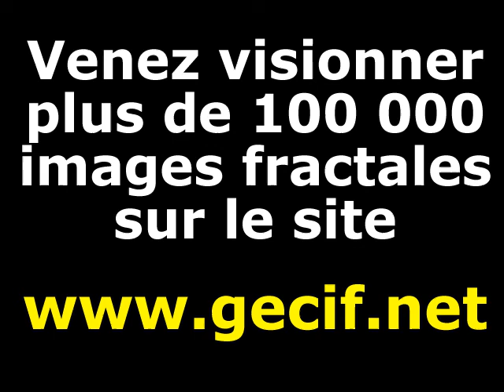Zoom dans l'ensemble de Mandelbrot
Cette animation fractale est un voyage sur les frontières de l'ensemble de Mandelbrot.
Elle a été réalisée avec le logiciel Gecif que j'ai programmé en Turbo Pascal et qui fonctionne sous MS-DOS (et oui, ça existe encore en 2013 !).